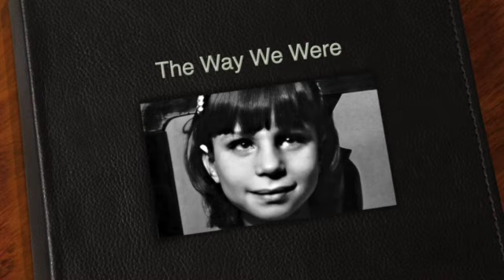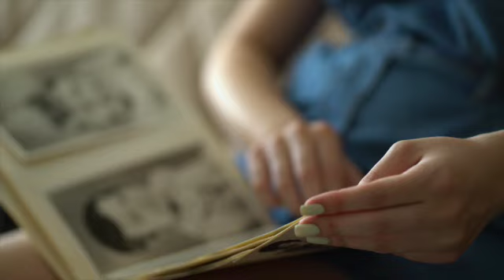Barbra Streisand - The Way We Were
popular music, pop, easy listening